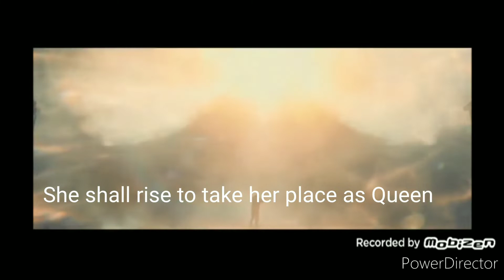Primal Mothra Final Trailer